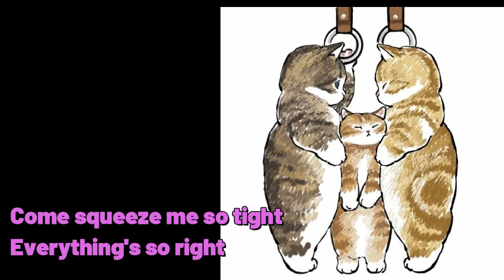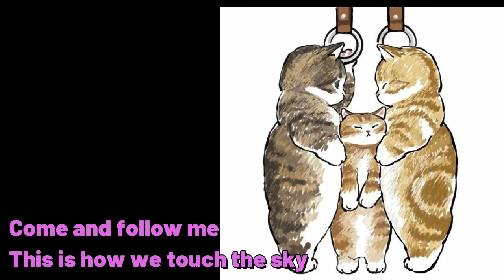《High》，英文版的《阿里山的姑娘》(《高山青》)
這首《High》，是英文版的《阿里山的姑娘》，是瑞典女歌手 Sofia Källgren 2005年推出的大碟《東方西方》 (Eastward Westward) vol. 1 的其中一首歌曲，不流行，但編曲很特別，除了中間過門用樂器演奏之外，其餘部份只用敲擊樂襯托，值得一聽。

感謝唱友 Button Yong 提供的圖畫。

High... High...
Come and fly with me
Relax and join the ride
Come squeeze me so tight
Everything's so right
Close your eyes and hold on to me and fly

Be gentle and be kind
Realize your wishes
Taste my sweet kisses
Close your eyes and hold on to me when we fly
High... High...

Realize your wishes
Feel my arms around you when we reach the sky
High...
llai-ya lai-ya lai ...
Come let me show my world
It is time to open up your eyes
Look what is sounder
Life is so wonder
Spread your wings and hold on to me when we fly

This is how we touch the sky
Light shining so bright
Everything's so right

High... High...
Everything's so right
Feel my arms around you when we touch the sky
High...
lay-ya lay-ya lay .

Everything's so right
lai-ya lai-ya lai ...